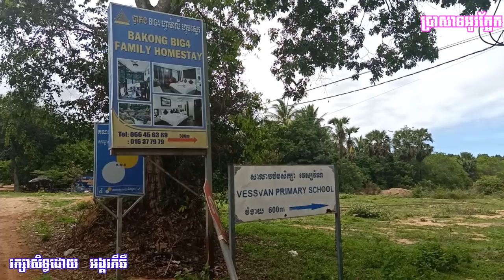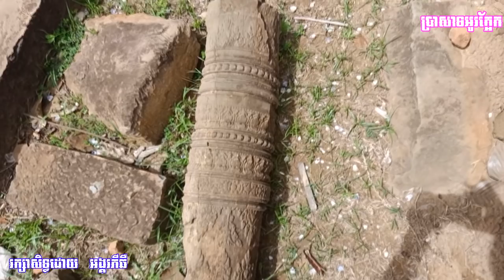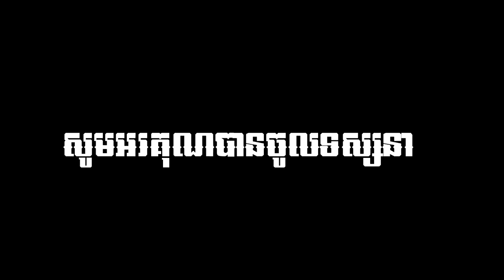ប្រវត្តិកសាងប្រាសាទអូរក្អែក | O ka-ek Temple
ប្រាសាទអូរក្អែក ( O ka-ek Temple ) មានទីតាំងស្ថិតនៅ ភូមិ ស្ពានក្អែក ឃុំ កណ្តែក ស្រុកប្រាសាទបាគង ខេត្តសៀមរាប។

ប្រាសាទនេះកសាងឡើង នៅ ស.តី៩ ក្នុងសម័យកាល នៃ រាជធានីហរិហរល័យ នៃតំបន់រលួស ស្រុកប្រាសាទបាគង ខេត្តសៀមរាប។

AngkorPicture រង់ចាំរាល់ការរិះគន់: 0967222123